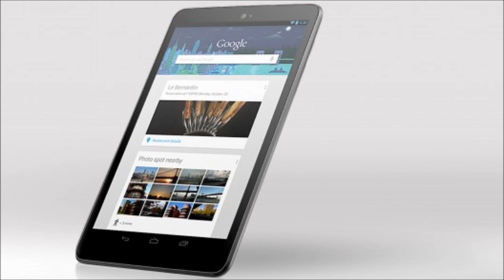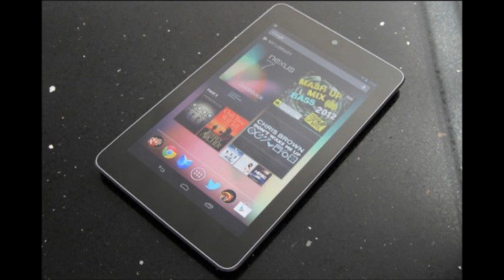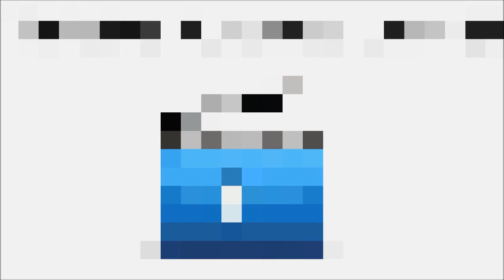What Will Google Release at Google I/O 2013?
From a Nexus 7 upgrade to more details on Google Glass, here's what hardware to expect at Google's 2013 I/O Developer's conference this week.